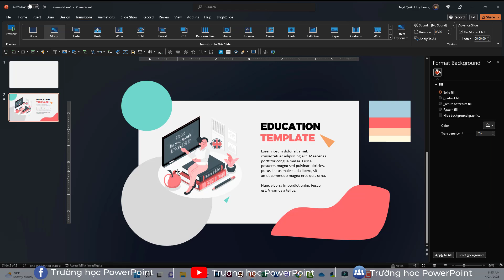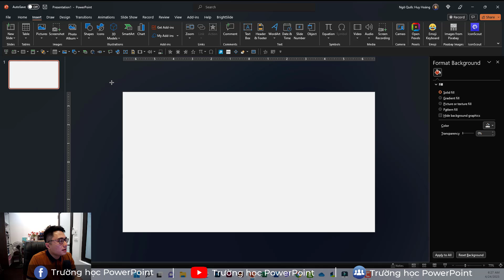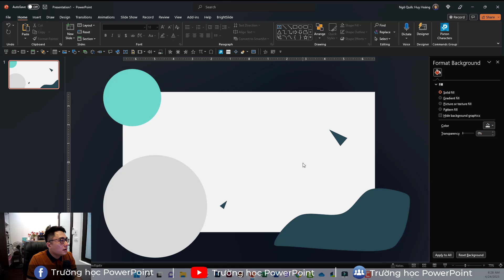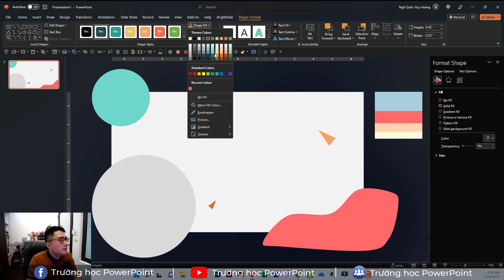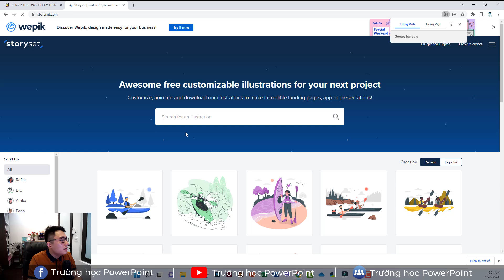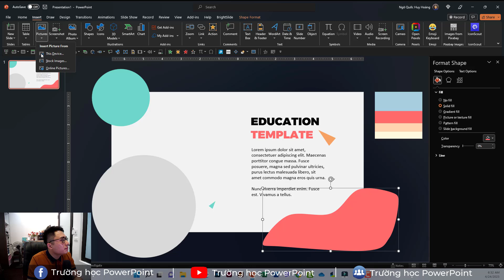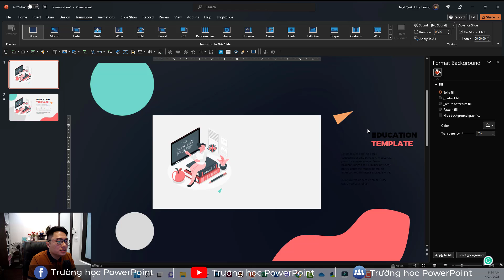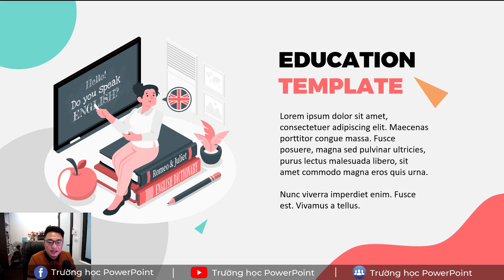Thiết kế Slide ứng dụng hiệu ứng Morph chuyên nghiệp trên PowerPoint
Thiết kế Slide ứng dụng hiệu ứng Morph chuyên nghiệp trên PowerPoint là một sản phẩm hướng dẫn các kiến thức, kỹ năng cơ bản để thầy cô và các bạn có thể tạo ra một sản phẩm Slide chuyên nghiệp và ấn tượng, cùng thực hành và tạo ra các ấn phẩm chuyên nghiệp cho khán giả của mình
►►► Khóa học PowerPoint tham khảo cho thầy cô và các bạn:
Người hướng dẫn:
► Ngô Quốc Huy Hoàng
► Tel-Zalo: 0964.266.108